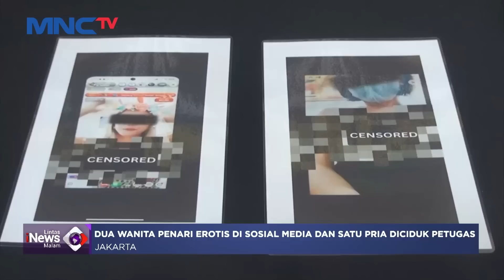2 Penari Erotis di Media Sosial Diringkus Polisi LintasiNewsMalam 14/03